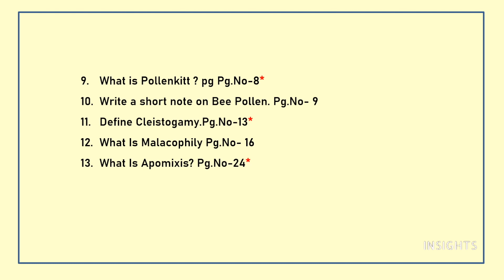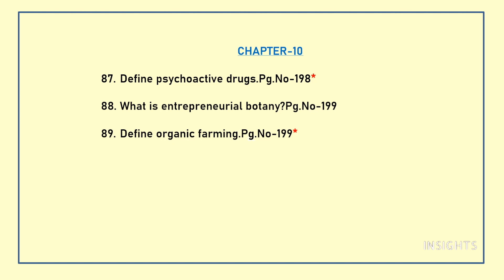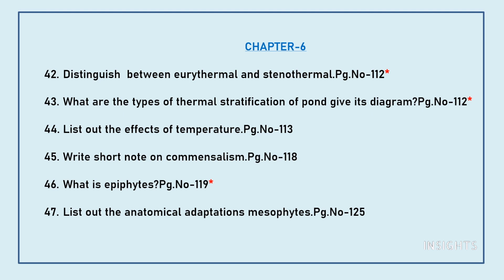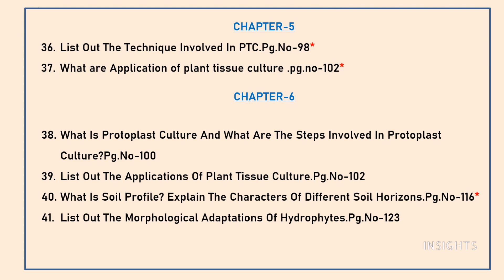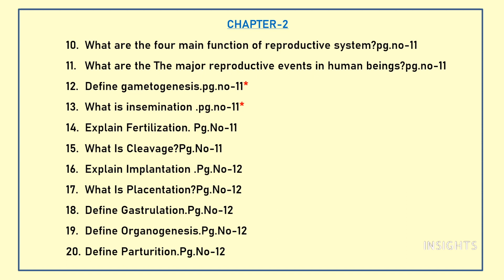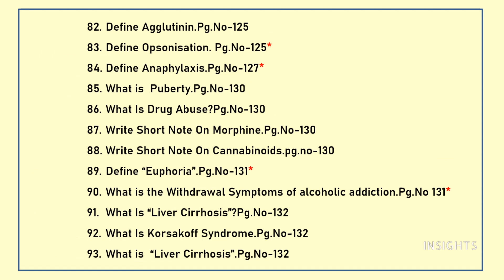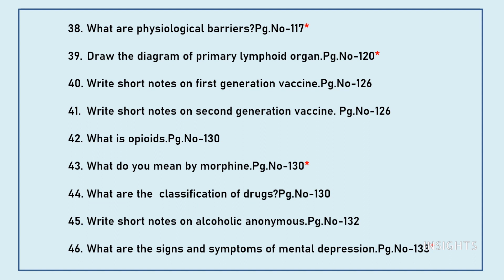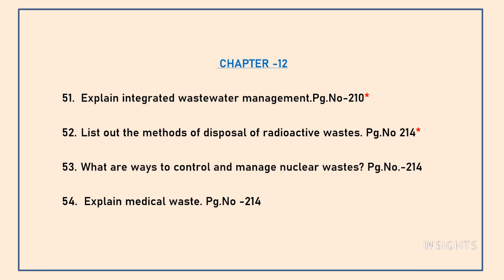12TH BIOLOGY - IMPORTANT QUESTIONS - TAMILNADU STATE BOARD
Dear students, through this video I will be sharing pro tips for studying smart and not hard.These tips will help you to read faster, easily  and remember the content .Score more marks in Biology by following these techniques .

5/85, III Main Road, Otteri Extension, Vandalur, Chennai- 600 048

INSIGHTS
Biology , 12th std, samacheer syllabus, good marks, 12th std Biology ,How to score good marks, public exam ,pro tips for students, Biology made easy, study smart,Tamilnadu state board.